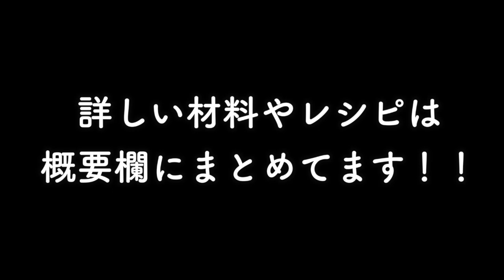＃24 冬でも夏野菜が食べたいお年頃『豚こまとズッキーニの塩レモン炒め弁当』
◾︎明日のお弁当

・豚こまとズッキーニの塩レモン炒め
・紅生姜の卵焼き

◾︎材料（買い出しメモ📝）

・豚こま肉200g
・ズッキーニ1本
・卵2個
・紅生姜

調味料まとめ
・ごま油大さじ1
・顆粒だし小さじ1
・鶏ガラスープの素大さじ1
・にんにく少量
・レモン汁大さじ1
・塩胡椒適量
◾︎レシピ

ズッキーニ1本を乱切り
豚こま肉を200g炒めて
火が通ればズッキーニも炒めます
下記の調味料を入れます。
・にんにくチューブ少量
少し蒸し焼きにしてズッキーニが
クタクタになれば胡椒で味を整えて完成！
◾︎自己紹介

Haya（はや）　27歳　いて座のO型です！
妻も自分も看護師をしているので共働きです
朝は自分の方がゆっくりなのでお弁当作り担当。
毎日寝る前に楽しみながら色々なお弁当作ってます

◾︎Hayaのおすすめ

・ふるさと納税はこちら経由でポイントw取り！